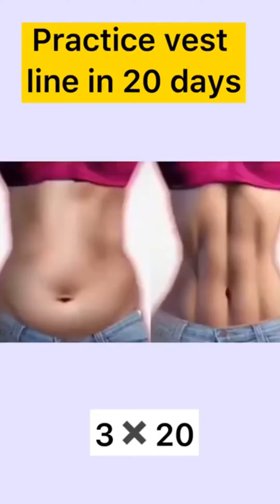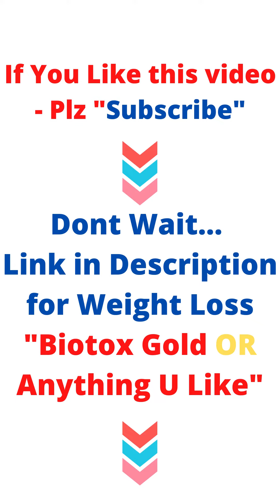#13 - Easy Exercise to#WeightLoss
US-Canada-UK-Japan-Italy-Germany (Other Countries)
For India

weight loss exercises for beginners
home workout
lose weight
robertas gym
burn fat
hiit
lose weight in one week
hiit workout
fastest weight loss exercise
fat burning exercise
the fastest weight loss exercise
cardio
burn fat fast
bob and brad
famous physical therapists
how to lose weight fast
body weight workout
fat burning workouts
burn calories
fat loss
workout routine
push ups
bob schrupp
physical therapy
family friendly
brad heineck
2 weeks weight loss
14 days weight loss
14 days fat loss challenge
lose fat in 2 weeks
2 week weight loss challenge
home workout to burn fat
weigh loss workout
2 week fat loss
2-week home workout
14 days fat loss
14 day home workout
weight loss results
14 days weight loss challenge
body-weight weihgt loss
weight loss program
7 days weight loss challenge
high intensity internal training
morning workout to lose weight
belly fat loss exercise
no equipment workouts at home
best weight loss exercise
fat loss exercises
exercises for fat loss
lose fat gain muscle
how to lose back fat
fat burning zone
lose weight fast
gain muscle lose fat
full body weight loss exercise
weight loss yoga with adriene
weight loss cardio
weight loss hacks
weight loss yoga beginners
weight loss women
weight loss home workout
weight loss for men
slim
physicaltherapyvideo
famouspt
curefit
cultfit
hiit exercises
yatinder singh
workouts hiit
fat burning
puregym insiders
toned body
pure gym
slimming world
mental health
brain education
mental wellness
gut health